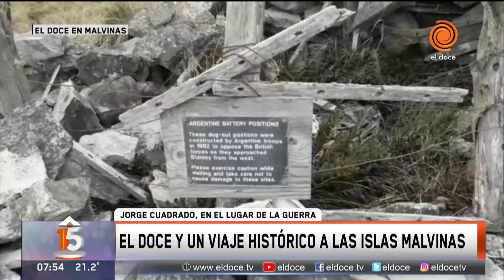Jorge Cuadrado en el campo de batalla de la Guerra de Malvinas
El periodista y conductor está en las Islas Malvinas y recorrió con gran emoción el campo de batalla a donde se libró la guerra. La historia de Monte London y los restos de la trinchera y de la vestimenta con la que combatieron los soldados argentinos. Un recorrido a donde se luchó cuerpo a cuerpo en 1982.